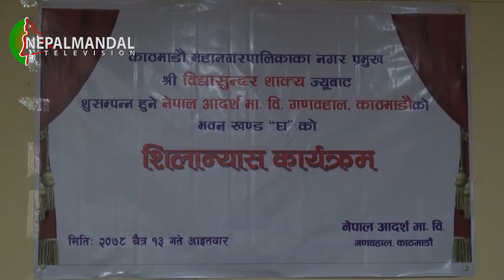नेपाल आदर्श ब्वनेकुथिया भवन दयेकेत जग स्वन